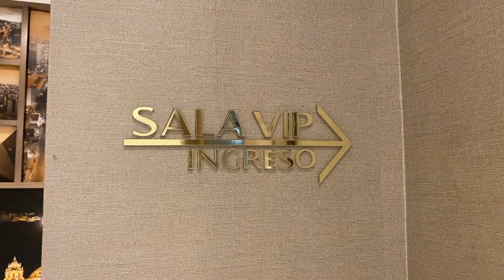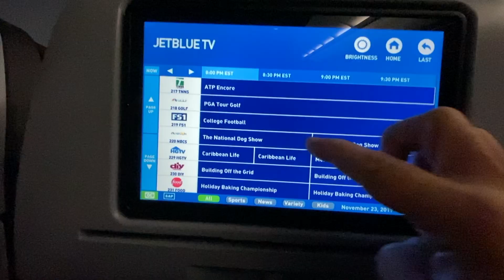NUEVAS MEDIDAS DE AEROLINEAS PARA VIAJAR 2020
Estas son las nuevas medidas de las aerolineas para volar en este 2020.
Si bien los protocolos de seguridad ante la pandemia tiene su base en las normas impartidas por IATA hoy te contamos cuales serán las medidas adoptadas por Aerolineas Argentinas y por Iberia.

También puedes sumarte al grupo de Facebook de Viajando a Orlando, grupo que compartimos junto a los canales:

- Celebra la Magia
- Maxi San Martín
- Maya Jara
- Viaje Mágico
- Reynoname
- La Blue Kombi
- The Festive Couple

¿Estás buscando asesoría personalizada para tu viaje Orlando ó Anaheim?
Soy Agente Especializado Disney & Universal, por lo cual te puedo ayudar con tus reservas de hotel y/o tickets de entradas de los parques, con los mismos costos Oficiales. La asesoría para ti es 100% gratuita con tu reserva.